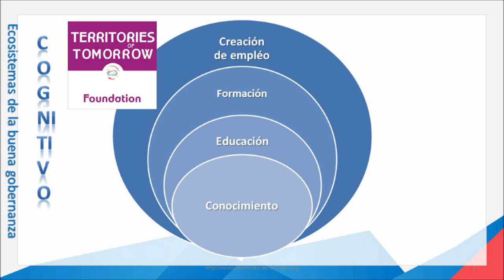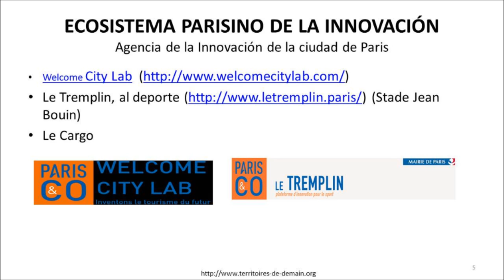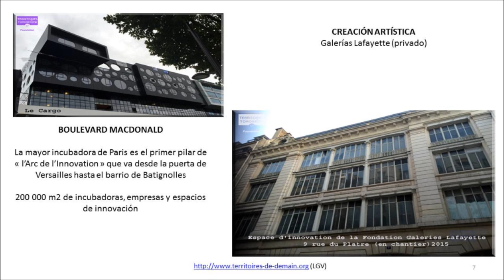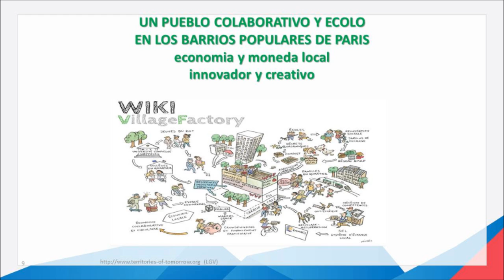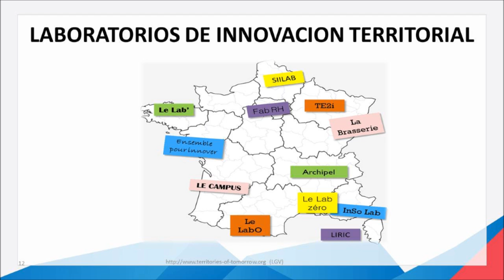El buen gobierno se apoya sobre la innovacion abierta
La Fondation des Territoires de Demain accompagne les acteurs territoriaux de l'innovation. Elle crée et anime  des espaces d’innovation ouverts et de rupture, des laboratoires vivants et des territoires innovants. Elle ressemble des réseaux de coopération internationale tels que le RELAI et LEILAC. Elle aide les collectivités territoriales à élaborer des laboratoires d'idées et de co-création. dans le contexte d'une économie de la connaissance.